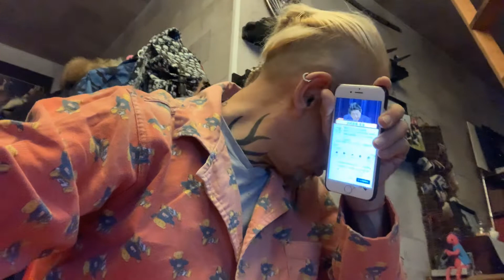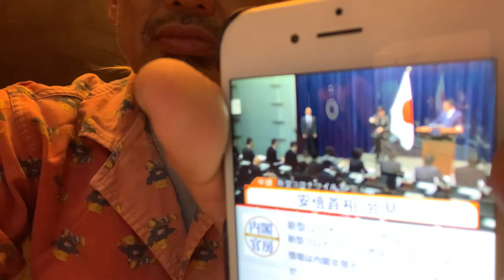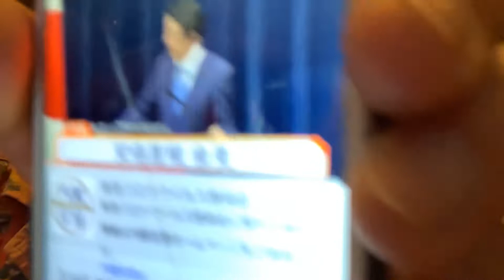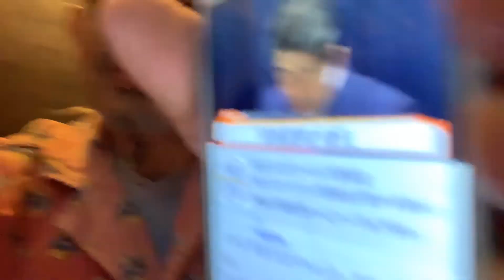2020年3月15日#安倍総裁記者会見#テロされ易くなってる事を御理解下さい。財政出動